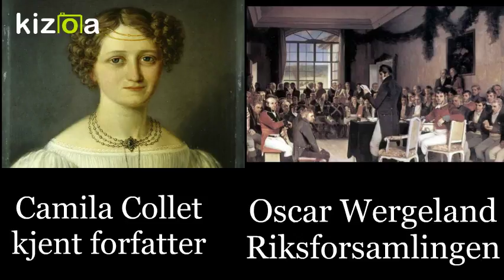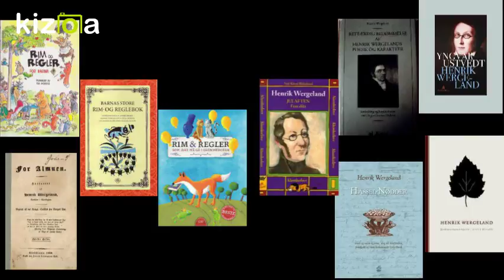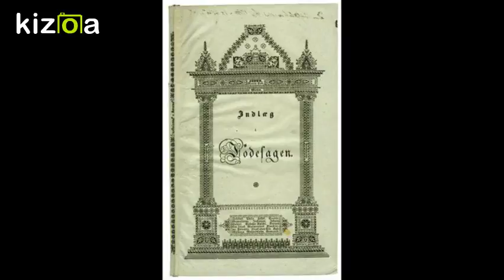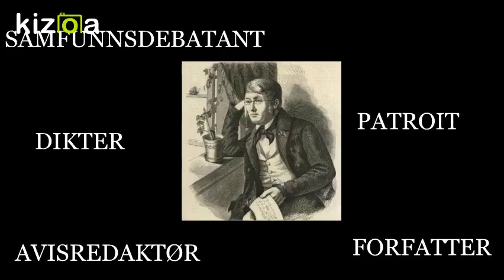Kizoa Movie - Video - Slideshow Maker: Henrik Wergeland 1800 tallet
norsk forfatteren